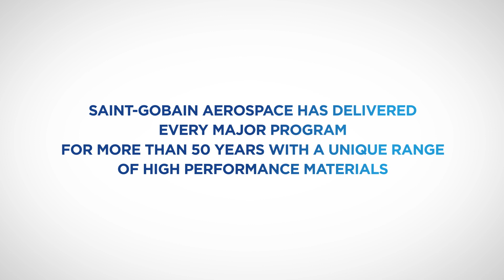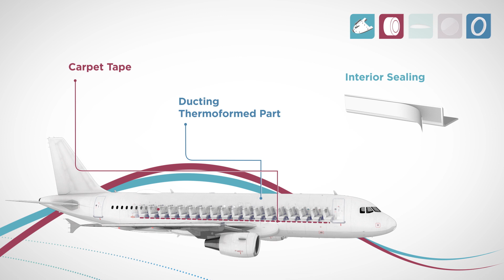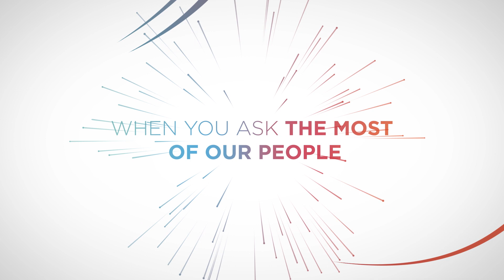Omniseal Solutions & Saint-Gobain Aerospace Businesses Deliver Critical Solutions Every Day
For over five decades, Saint-Gobain has been supporting & protecting the aerospace industry. Our Seals, Sheergard, Sully, Process Systems & Tape Solutions businesses are global leaders in the design engineering and manufacturing of high-performance sealing & material solutions for commercial & general aircraft, helicopter and launch vehicle core systems: jet engines, landing gear, propulsion tanks, airframes, cabin interiors, windows, radomes and much more. Watch our video to find out where we support and protect every day!